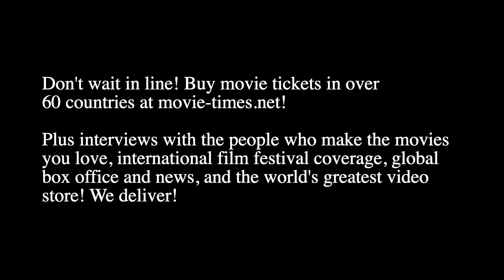Joel Courtney: JESUS REVOLUTION